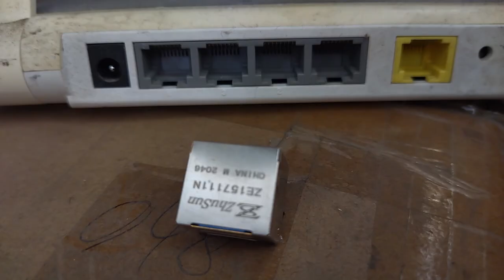1-2301994-3 Compatible ZhuSun Jack ASK FOR DATASHEET